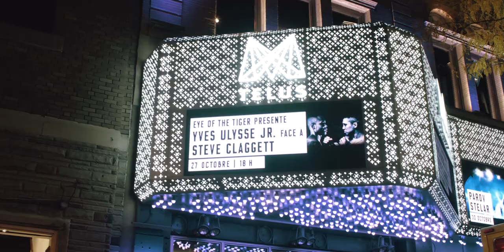STEVE CLAGGETT VS YVES ULYSSE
We travelled with Steve Claggett to Montreal for his fight against Yves Ulysses Jr for the International Boxing Federation title belt. We worked with him for almost 6 months leading up to this fight and it was a thrilling experience to watch him take home the belt.